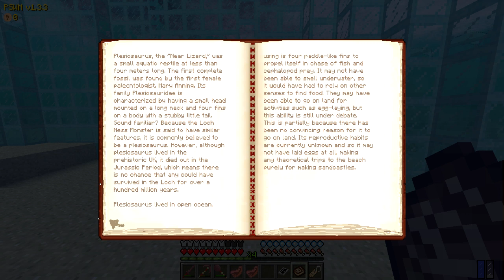Minecraft | PLESIOSAURUS DEEP WATER CAGE! (Loch Ness Water Dinosaur)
Minecraft Dinosaurs is back with a beautiful new water cage in the Tropical dimension! Will the Plesiosaurus fight or will there be peace in the Ocean? Joebuz must also run errands in his Park to make sure all the other Dinosaurs haven't escaped from their cages because of raging Tornadoes!